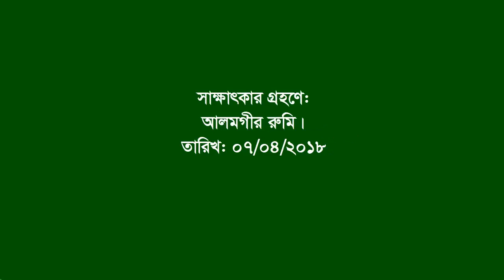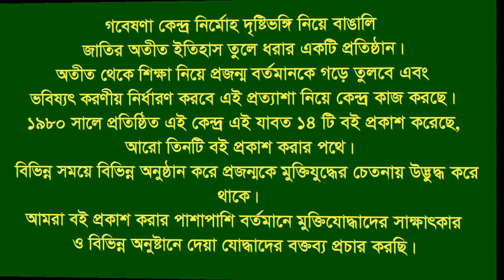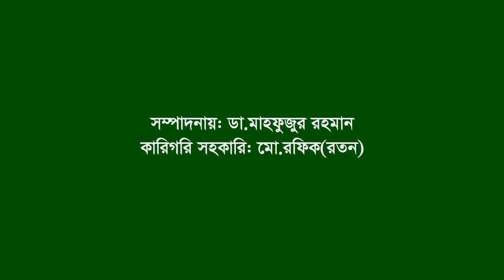Interview of Abu Bakar Ahmed ।। Bodorgachi ।। Naugaon ।। F Fighter ।। FF